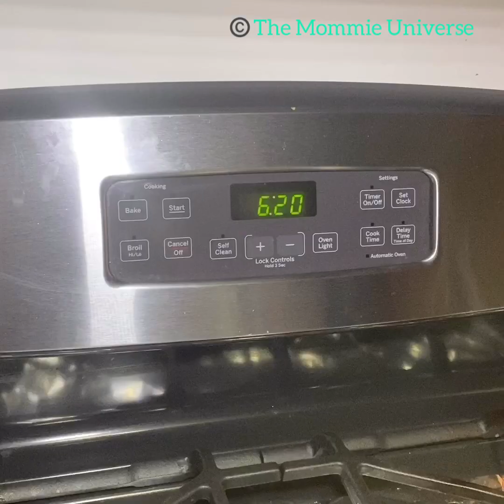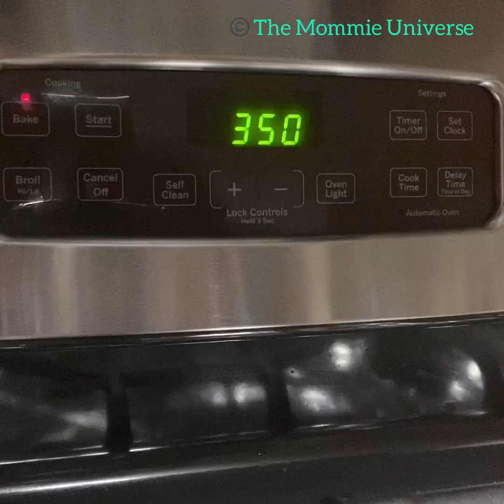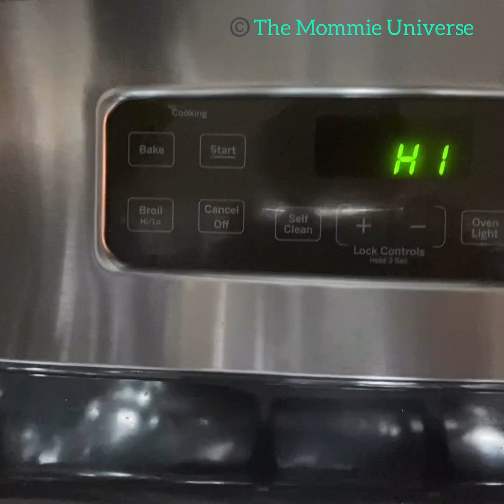ઈંડા વિના "ઈરાની બ્રેડ પુડિંગ" બનાવવા ની પરફેક્ટ રેસીપી (how to make caramel bread pudding in oven)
આવા જ વધુ ગુજરાતી માં વિડીયો માટે અમારી ચેનલ ને લાઇક, શેર, અને સબસ્ક્રાઈબ કરવા નું ભૂલતા નહિ.